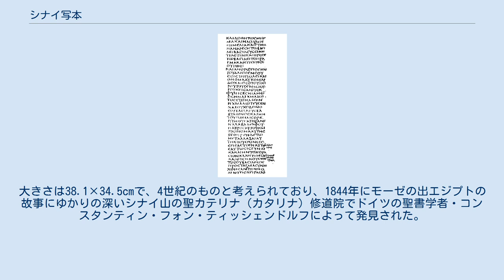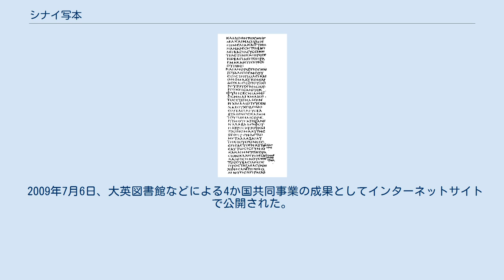シナイ写本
シナイ写本の一部。
エステル記2章3節から8節。
 シナイ写本（シナイしゃほん、Codex sinaiticus）は聖書の写本のひとつでコデックス（冊子本）の形状のものである。
大きさは38.1×34.5cmで、4世紀のものと考えられており、1844年にモーゼの出エジプトの故事にゆかりの深いシナイ山の聖カテリナ（カタリナ）修道院でドイツの聖書学者・コンスタンティン・フォン・ティッシェンドルフによって発見された。
分類記号はא（アレフ）、01(グレゴリー=アーラント整理番号)である。
 シナイ写本ギリシア語で書かれ、旧約聖書の一部（七十人訳聖書）と、新約聖書のほとんどを含む。
カトリック教会が第二正典とするバルク書を含まず、マカバイ記4を含んでいる。
ロシア皇帝アレクサンドル2世に献上されたが、ロシア革命後、1933年にソビエト連邦から10万ポンドで売却され、大英博物館に所蔵されている。
シナイ写本は単一の筆耕者によるものではなく、最初の写本に少なくとも2人が後に修正を加えたことが研究によって判明している(ティッシェンドルフの意見では3人)。
X線検査などによって抽出されたそれぞれの本文を、アレフ1、アレフ2と称する。
 ティッシェンドルフは、1844年5月に聖カタリナ修道院に到着し、数日間修道院の三つの図書館の調査をしたが成果がなく帰ろうとした時、ゴミかごの中にこの写本を発見した。
彼は1853年、1869年と再訪し、ようやく入手できた写本をエジプトのカイロに持って行って写し、ロシア皇帝に献上したという。
ただし、この劇的な発見の経緯については疑問視する声もある。
 現在は、大英博物館が347葉（旧約聖書199葉、新約聖書148葉）、聖カタリナ修道院が12葉と14の断片（1975年発見）、ライプツィヒ大学図書館が43葉、そしてサンクトペテルブルク・ロシア国立図書館が3つの断片を所蔵している。
 2009年7月6日、大英図書館などによる4か国共同事業の成果としてインターネットサイトで公開された。
この際には、各地に分散していた断片の再結合による復元も行われている。
 ^ 「ものみの塔1988年10月15日号」ものみの塔聖書冊子協会、31貢 ^ AFPBB News「現存する最古の聖書写本、ネットで公開」2009年7月6日